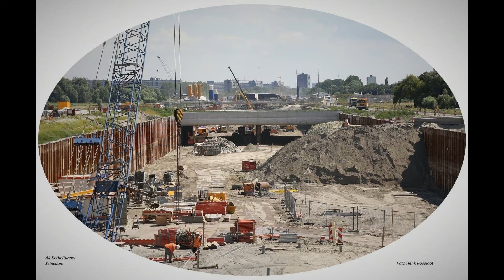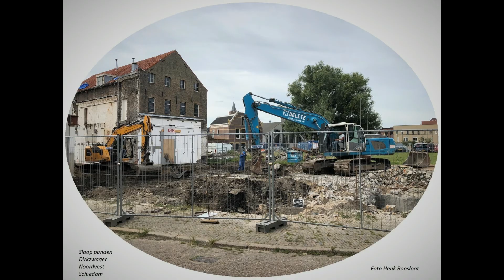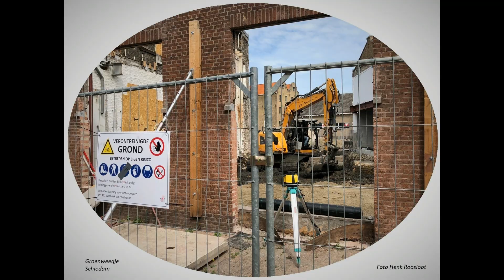Mooi Schiedam 40 foto's anders bekeken van 2010 tot en met 2022 deel 3